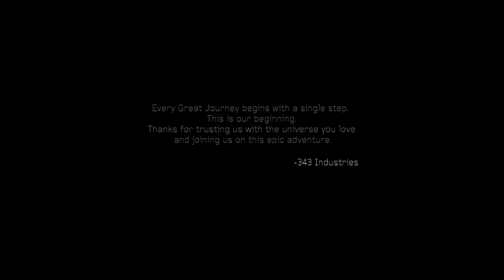Halo 4: Legendary Playthrough Pt. 36 FINALE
Last bit of fighting and then some nice cutscenes.